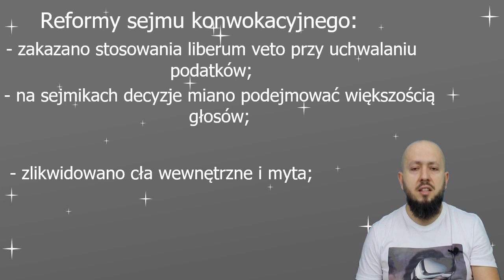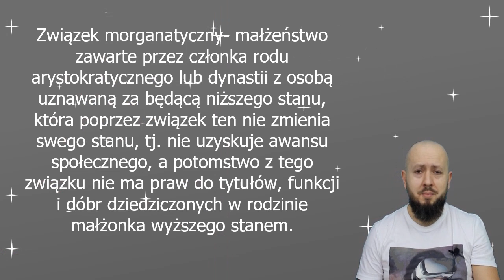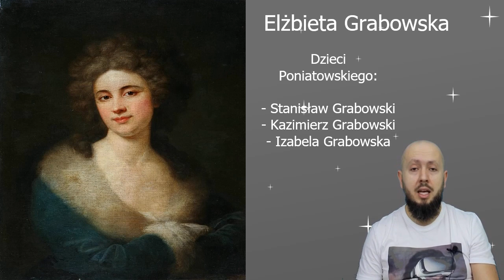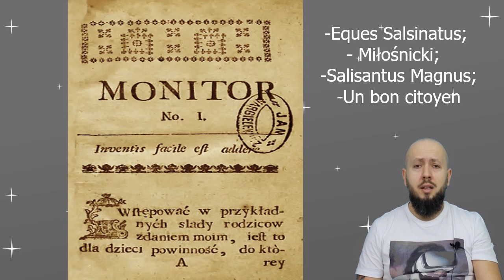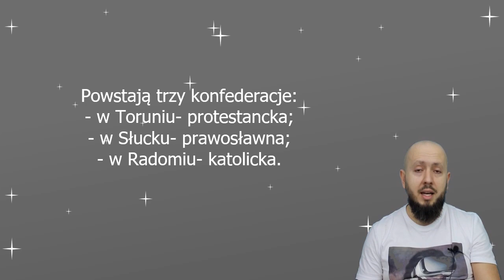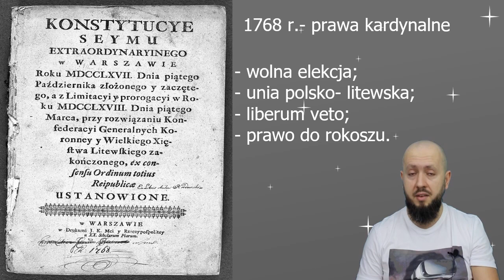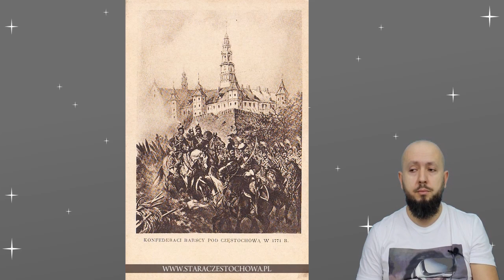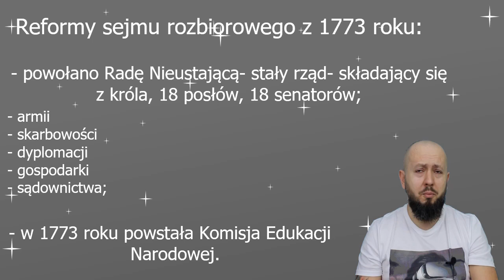LO klasa 2-Początki panowania Stanisława Augusta Poniatowskiego. Raz, dwa, trzy- Poniatowski patrzy!